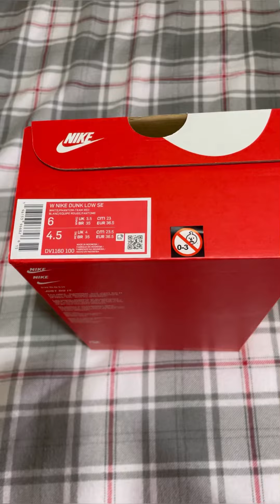Nike Dunk Low Se “Sisterhood”